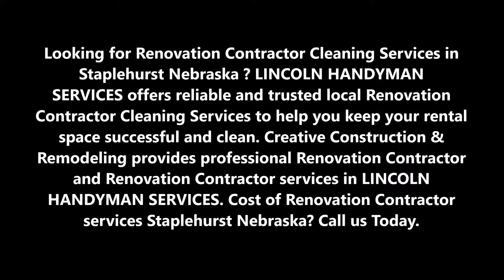Renovation Contractor Cleaning Services and Cost STAPLEHURST NEBRASKA | LINCOLN HANDYMAN SERVICES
Comfort Renovation Contractor Cleaning Services and Cost STAPLEHURST NEBRASKA | LINCOLN HANDYMAN SERVICES

Looking for Renovation Contractor Cleaning Services in STAPLEHURST NEBRASKA? LINCOLN HANDYMAN SERVICESoffers reliable and trusted local Renovation Contractor Cleaning Services to help you keep your rental space successful and clean. Creative Construction & Remodeling provides professional Renovation Contractor and Renovation Contractor services in LINCOLN HANDYMAN SERVICES. Cost of Renovation Contractor services STAPLEHURST NEBRASKA?

RENOVATION CONTRACTOR SERVICES STAPLEHURST NEBRASKA.

We love renovations at LINCOLN HANDYMAN SERVICES. It's a beautiful thing to see someone's home get a new life, and know that it will house happy generations to come.

At LINCOLN HANDYMAN SERVICES we work with a highly skilled team who respects your home and your time. We do it all, from full house renovation to paint jobs. We will answer all of your questions, there is no question too small or silly. We will work with our clients until they are 100% satisfied. We love the challenge and enjoy working with clients to get them the house they have been dreaming about for years.

At LINCOLN HANDYMAN SERVICES
Whether you want to make a small modification or carry out a full refurbishment job, at LINCOLN HANDYMAN SERVICES we offer a range of renovation services to bring your property to life.

Working with some of the most talented commercial builders in the industry, our comprehensive building refurbishment service covers every single aspect of the build, including:
• Short and long-term general property maintenance
• Heating and plumbing
• Roofing
• Carpeting and flooring
• Interior design and decorating
• Kitchen and bathroom renovations

Our process

Consultation
At the initial consultation will take the time to understand all of your requirements, as well as your expectations. We will provide you with a fully comprehensive quote at this stage, so there are no hidden costs further down the line.

Planning
Once all parties have agreed upon the end result, we will thoroughly plan out each stage of the project with our experienced project manager and ensure that all deliverables and deadlines can be met by our professional workforce.

Delivery
Our project manager will allocate all of the necessary resources to complete your project on time and on budget. With our experienced team members, you can rest assured that our work will only be completed to the highest standards.

We Are One Of The Top Home Remodeling General Contractors InSTAPLEHURST NEBRASKA. Our Porto folio Speaks Of Our Work...

Making the decision to renovate your home is always a smart choice but also a tough financial decision. And whatever the decision that incites you to renovate your home could be, our team of experienced designers and architects and general contractors can surely provide you with best advice on how to go about achieving a successful home renovation project while remaining within your dedicated budget.

EXCELLENT RENOVATION CONTRACTOR SERVICES NEAR STAPLEHURST NEBRASKA

SERVICES:
• Handyman Services
• Painting
• Drywall Repair
• Doors and Windows Repair Replacement
• House Renovation
• Bathroom Remodeling
• Kitchen Remodeling
• Sink Installation
• Cabinet Installation
• Concrete / Masonry
• Junk Removal